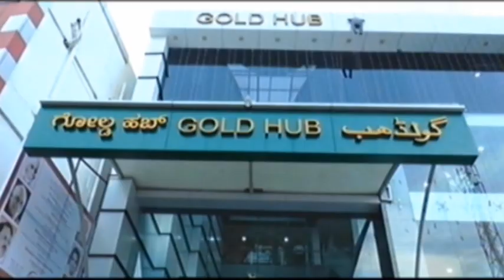ಗಾಣಘಾಪೂರದ ದತ್ತ ಮಂದಿರದಲ್ಲಿ, ಭೀಮಾ ನದಿ, ಮಣ್ಣೂರ್, ಉತ್ತರಾಧಿ ಮಠ ಮತ್ತು ವಿದ್ಯಾಪೀಠ ಜಲಾವೃತವಾಗಿರುವ ದೃಶ್ಯಗಳ.